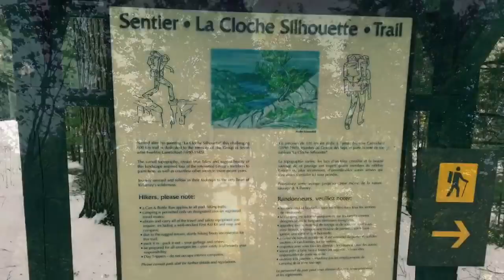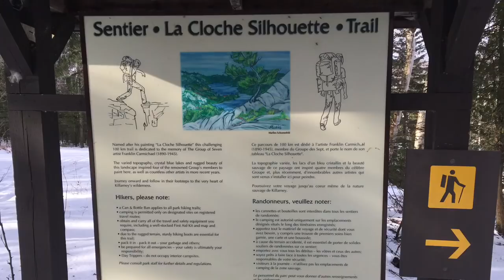Killarney - Winter Solo Overnight Backcountry Camping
Winter Solo Overnight Camping in the backwoods of Killarney Provincial Park. Good for the mind and soul. Hope you enjoy it! Doug

Camera Gear & Accessories I Use:

Canon EOS R
Canon 50mm F1.8 lens
Canon 16mm - 35mm F4
Canon EF 70mm-300mm f/4-5.6
GoPro Hero 8 Black
F Stop small pro ICU
Rode Videomic Pro
Rode Wireless Go II
Rode Lavalier Go mic
Nanuk 915 Waterproof Case
Vanguard Alta Rise 45 Camera Bag
Manfrotto Ball Head
Case for Rode Wireless Go II
Rode Lav Wind Furs
Replacement Batteries for EOS R
Neewer Battery Case
GoPro Suction Cup Mount
Memory card for GoPro
Memory card for EOS R
External Hard Drive LaCie Rugged
Variable ND Filters

Second Nature- Audionautix
Life Painting- Muciojad
Tucson- Silent Partner
Days are Long- Silent Partner
Higher- Silent Partner